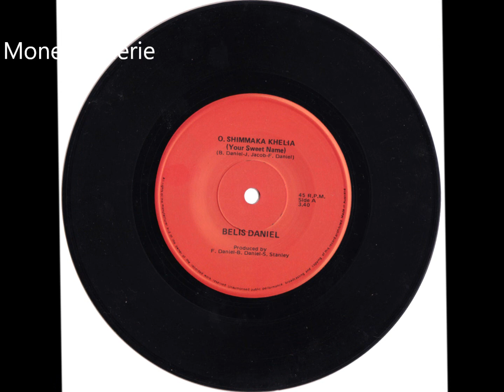Belis Daniel - O Shimakh Khelia - Old Assyrian Song 1981 (Your Sweet Name)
Singer: Belis Daniel
Song: O Shimmakh Khelia (Your Sweet Name)
Released in 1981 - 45" Single-Vinyl
Lyrics: Joseph Jacob